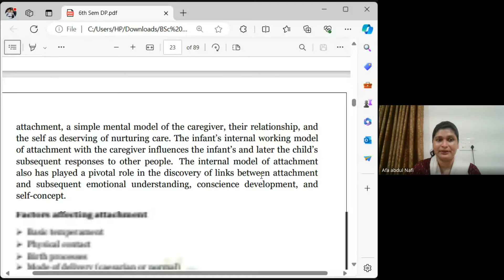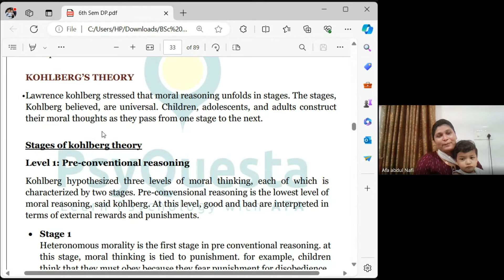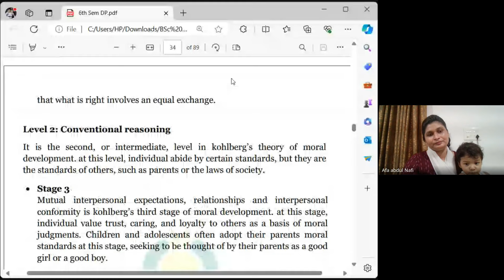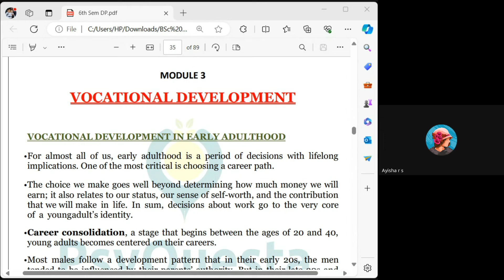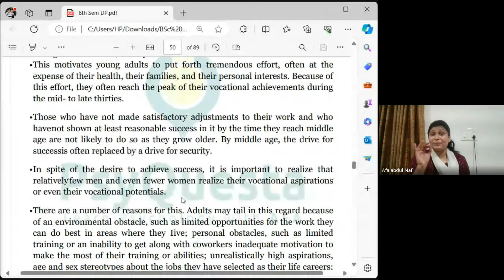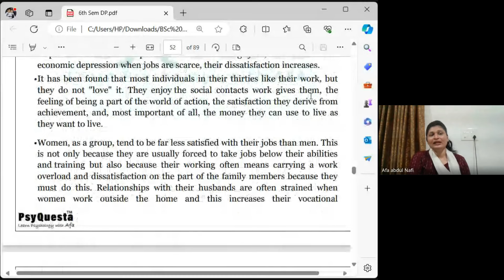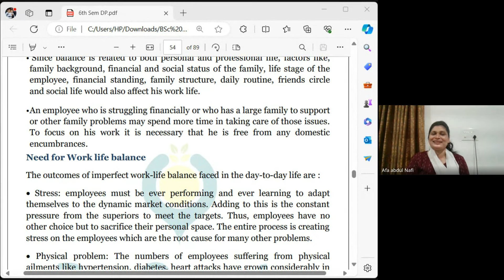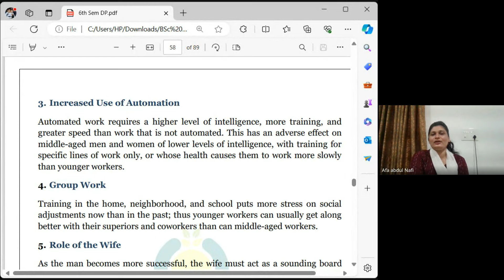BSc Psychology 6th Sem CU | Developmental Psychology II Part 2 | Revision Important Topics|PsyQuesta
“PsyQuesta”

💠 Study Materials
💠Webinars
💠Lab exam guidance
💠Reserach Assistance
💠Career Counselling